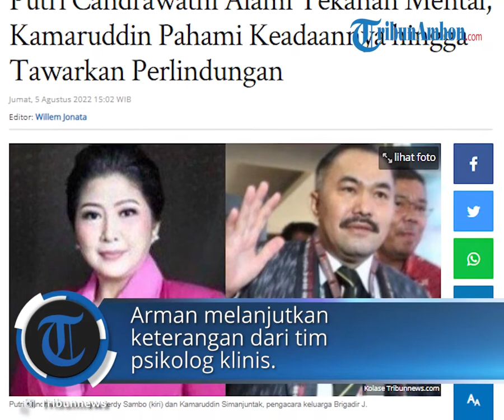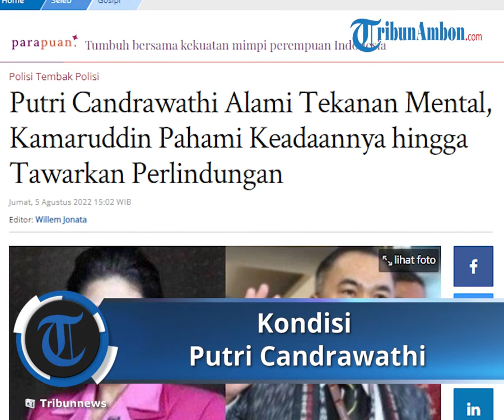Bantah Ada Luka Memar, Kuasa Hukum Sebut Putri Candrawathi Terus Menangis karena Tekanan Mental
TRIBUN-VIDEO.COM - Kondisi istri Irjen Ferdy Sambo, Putri Candrawathi (PC), diungkap oleh Arman Hanis, Ketua Koordinator kuasa hukumnya.

Ia menegaskan bahwa Putri Candrawathi sama sekali tak mengalami luka fisik.

"Tidak ada sama sekali luka, tidak ada memar, tidak ada apapun, jadi saya tegaskan tidak ada (luka fisik, red)," kata Arman, dalam konferensi pers di Jakarta, Kamis (4/8/2022).

Namun, kliennya terus menangis akibat tekanan mental yang dihadapi.

"Untuk memperjelas ya jadi Ibu PC ini setiap saya bertanya pandangan matanya kosong seperti orang ketakutan jadi saya tidak bisa berkomunikasi langsung," lanjutnya.

Oleh karenanya, kata Arman, istri Irjen Ferdy Sambo belum bisa berkomunikasi kecuali melalui psikolog klinis yang ditunjuk Polda Metro Jaya.

Arman melanjutkan bahwa keterangan psikolog klinis sebaiknya istri Ferdy Sambo tidak diberikan pertanyaan berulang kali karena bisa membuat kondisi semakin down.

Atas dasar tersebut, tim kuasa hukum memohon kepada penyidik untuk mencukupkan proses pemeriksaan.

"Kami mengusulkan sebaiknya pada saat wawancara itu direkam karena UU TPKS (Tindak Pidana Kekerasan Seksual) mengatur itu," ungkap Arman.

Putri Candrawathi sendiri adalah saksi kunci peristiwa penembakan yang menewaskan Brigadir Nofriansyah Yosua Hutabarat alias Brigadir J di rumah dinas suaminya, Irjen Ferdy Sambo pada 8 Juli lalu.

Pihaknya berharap agar pihak kepolisian dapat menuntaskan perkara berdasarkan Undang-Undang Tindak Pidana Kekerasan Seksual (TPKS).

Hal ini, menurut Arman, perlu diperjelas mengingat teknis penyusunan berita acara pemeriksaan (BAP) terhadap korban TPKS berbeda dengan teknis penyidikan kasus-kasus lain.

“Kami berkoordinasi agar pemeriksaan korban kekerasan seksual ini tidak dilakukan berulang-ulang karena korban akan mengingat terus kejadian yang dialami,” ucapnya.

Tim Kuasa Hukum pun menekankan kepolisian perlu mengedepankan perlindungan kepada korban sebagai kunci utama suksesnya pengungkapan kasus ini.

Pengacara keluarga Brigadir J ingin temui istri Ferdy Sambo, tawarkan perlindungan

Kamaruddin Simanjuntak, pengacara keluarga Brigadir Nofriansyah Yosua Hutabarat alias Brigadir J, mengungkapkan keinginannya untuk bertemu Putri Chandrawathi, istri Irjen Ferdy Sambo.

Keinginan Kamaruddin itu muncul setelah Putri tidak pernah terlihat pasca-kematian Brigadir J.

Bahkan hingga kini, Putri yang meminta perlindungan ke Lembaga Perlindungan Saksi Korban (LPSK) belum juga diperiksa dengan alasan masih shock.

"Oleh karena itu supaya Ibu itu tidak terguncang, saya menawarkan diri untuk melindungi Ibu Putri. Saya berkeinginan berbicara dengan dia supaya jelas apa yang terjadi pada 8 Juli 2022," kata Kamaruddin di Bareskrim Polri, Jakarta, Selasa (2/8/2022).

"Bisanya kalau perempuan ngomong sama saya, biasanya nyaman untuk mencurahkan isi hatinya karena saya orangnya sabar mendengar," sambungnya.

Kamaruddin menjelaskan jika Putri berkenan, cerita pada hari tewasnya kliennya itu bisa menjadi dasar terungkapnya kasus tersebut secara terang benderang.

"Jadi saya tertarik untuk bertemu Ibu Putri supaya tahu dan mengurangi terlalu banyak misalnya misteri-misteri yang tidak terungkap. Saya menawarkan diri untuk bertemu Ibu Putri. Saya berjanji akan melindungi dia secara hukum kalau berkenan ya," jelasnya.

"Supaya cepat terungkap perkaranya dan tidak membebani institusi Polri kan kasian Polri jadi terbebani toh. Saya mau meringankan beban itu," tambahnya.

Istri Irjen Ferdy Sambo Jadi Titik Tumpu terkait dugaan pelecehan hingga kematian Brigadir J

Ketua Komnas HAM Ahmad Taufan Damanik mengaku pihaknya belum bisa mengungkap kasus dugaan pelecehan seksual yang dialami istri Kadiv Propam nonaktif Polri Irjen Ferdy Sambo, Putri Candrawati.

Putri diduga merupakan korban pelecehan seksual yang dilakukan diduga  Brigadir J sehingga terjadinya insiden penembakan di rumah dinas Sambo.

Taufan mengatakan titik tumpu atau saksi hidup dari kasus dugaan pelecehan seksual tersebut, yakni istri Sambo.

Sebab saat kejadian, ajudan Sambo, yakni Richard Eliezer Pudihang Lumiu alias Bharada E dan Bripka Ricky tidak menyaksikan insiden itu. (*)

Artikel ini telah tayang di Tribunnews.com dengan judul Putri Candrawathi Alami Tekanan Mental, Kamaruddin Pahami Keadaannya hingga Tawarkan Perlindungan,